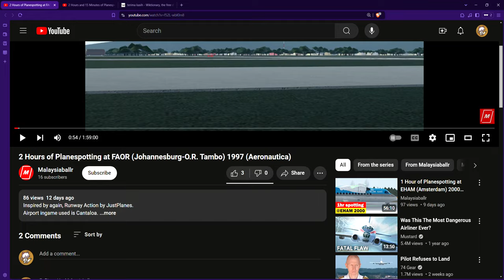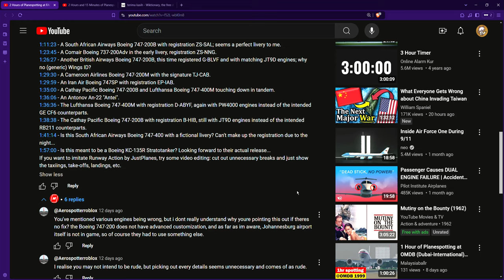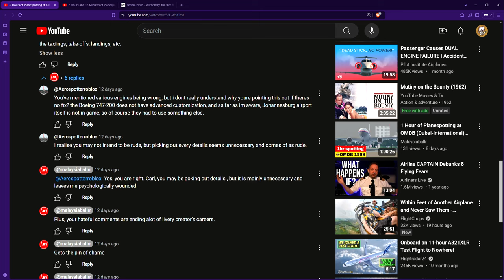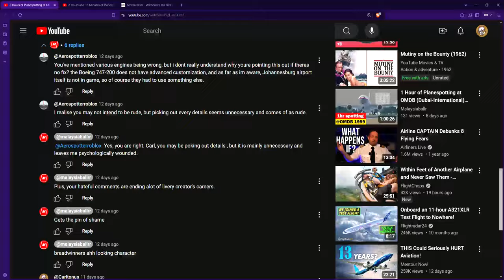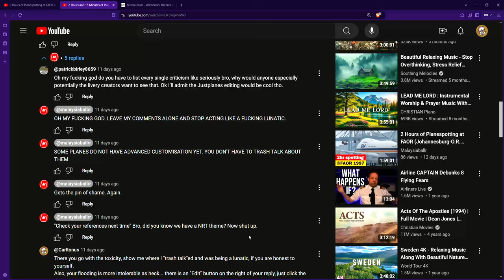Aeronautica (Roblox) video comments - don't be like this rude channel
The first of a new segment for the general Aeronautica player-base: starting with a cautionary tale for YouTube channels. Unlike others, I'd never hide others' comments except for spam.
I forgive you, @malaysiaballrr (jayWvon), for this rude behavior in the past; but next time, keep them to yourself. Why not do the same?
Anything information I missed, please leave comments; am open to any whether rude or not. What matters is what impact will it have on both sides; with an action comes an equal and opposite reaction.  I also welcome channels with any experience having (comments) being muted/hidden by embarrassing channels like this one...
Sama-sama! (Wiktionary "thank you in Malay" tab was intentional)
[Next in series: what if two more channels are involved?]